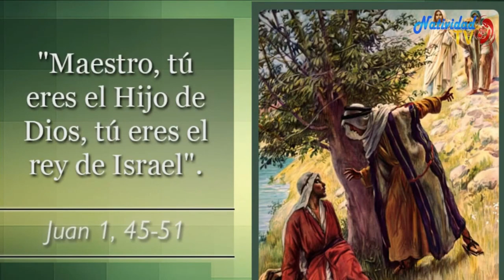EVANGELIO DE HOY | Pbro. Juan Carlos Gómez Yánez /Jueves, 24/08/2023